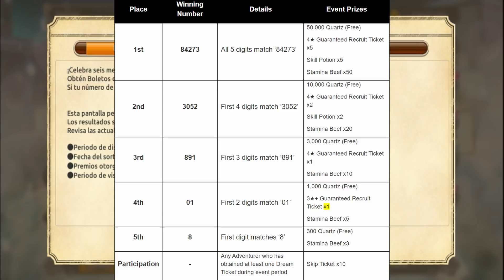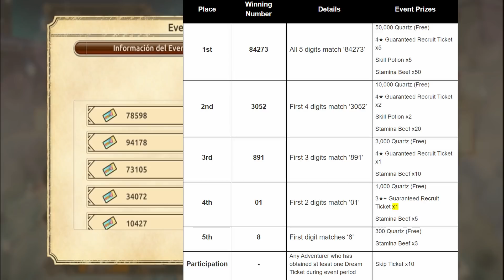KonoSuba: Fantastic Days [GL] || [Tickets de Sueño] Como Funcionan? Como Ver Que Gane en la Lotería?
Bueno eso...